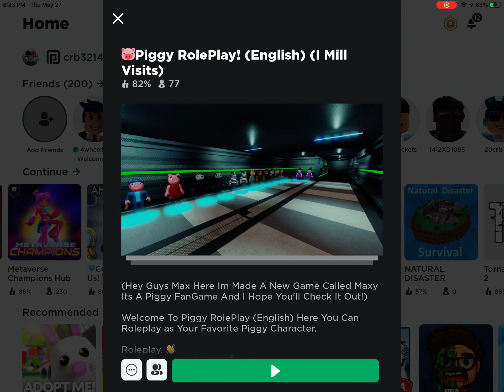Playing piggy role-play